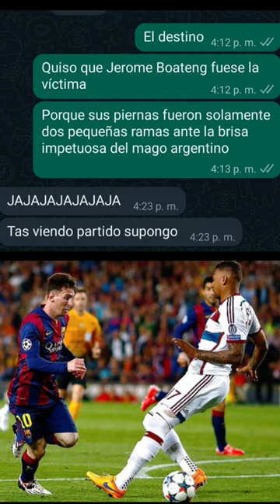Es perfecta, aunque dicen